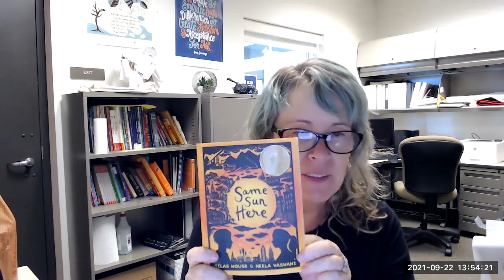Same Sun Here p. 114-130